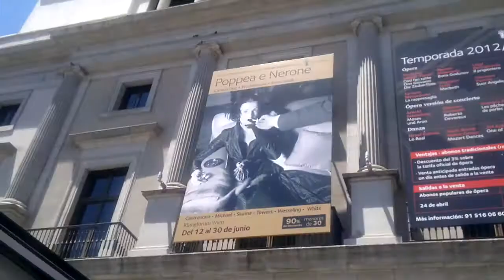2012 07 01 Urlaub Spanien Madrid 49